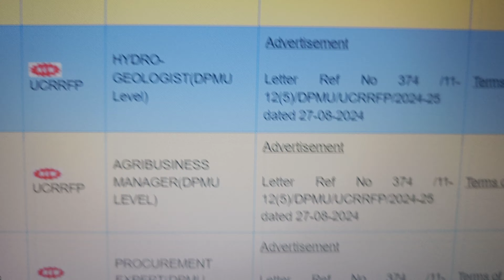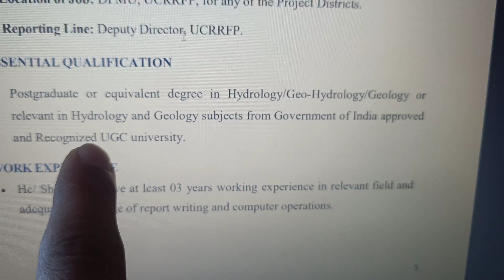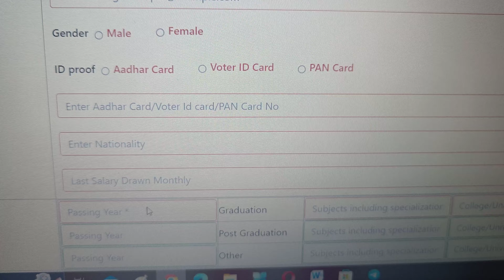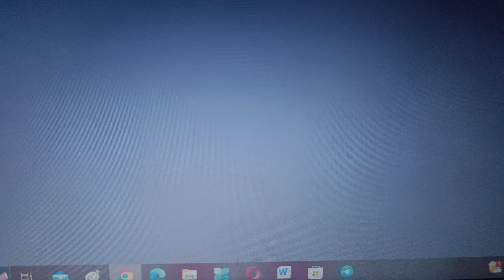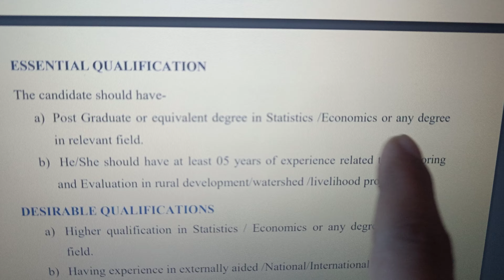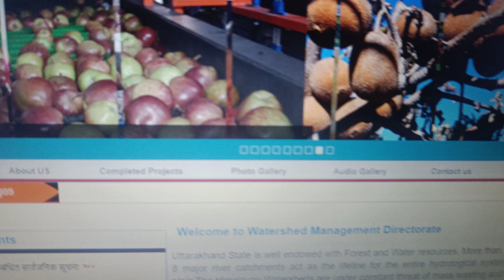जलागम भर्ती उत्तराखंड ll Uttarakhand New Jobs Notification 2025 ll जल्दी से आवेदन करिए मित्रों ll